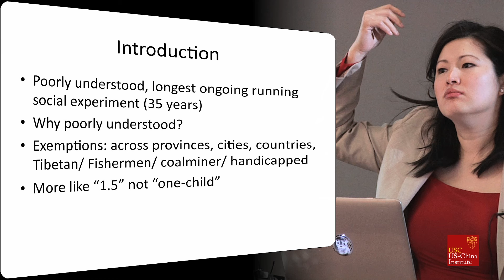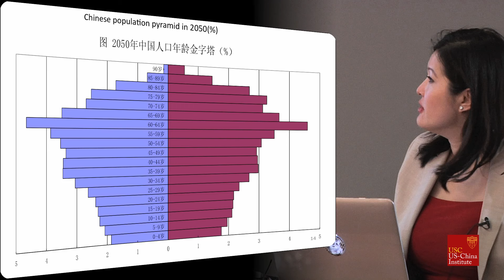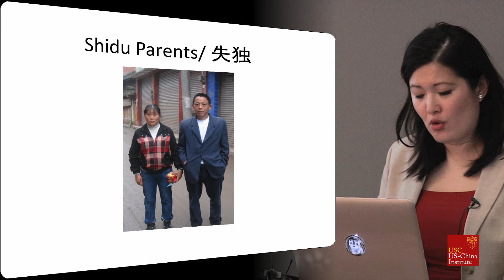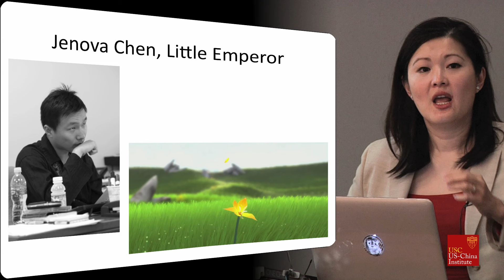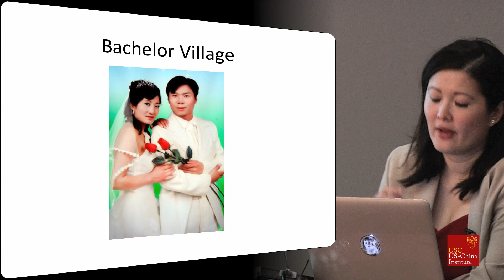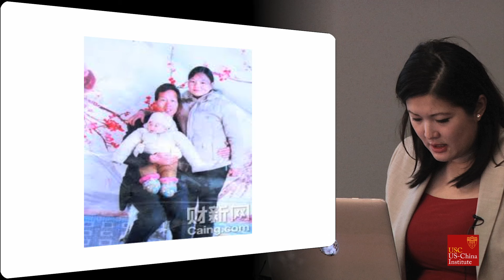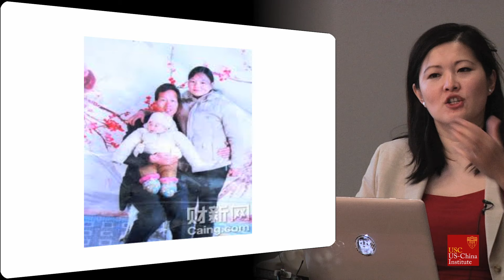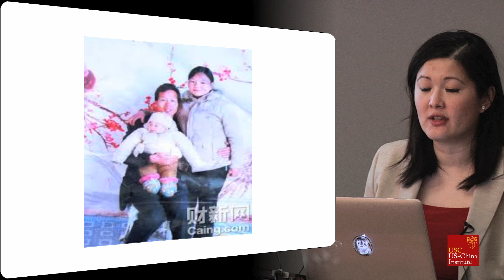Mei Fong - One Child: The Story Of China's Most Radical Experiment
China's over three decades-long population planning policy, known popularly as the 'one child policy,' took a major shift when Beijing announced late last year a shift to a nationwide two-child policy. In One Child, Mei Fong writes about the origins of the policy and some of its unintended consequences through a narrative-rich story that is "evocatively rendered and peppered with quirky characters, including a sex-doll salesman and a dating guru who claims that overly assertive women contract breast cancer." (Wall Street Journal) The book has also garnered critical praise from New York Times, Guardian, Independent and the Los Angeles Review of Books.

Author and journalist Mei Fong covered Hong Kong and China for the Wall Street Journal,  where she won a shared Pulitzer for her stories on China’s transformative process ahead of the 2008 Beijing Olympics. She is believed to be the first Malaysian to win a Pulitzer. Her stories on China’s migrant workers also won a 2006 Human Rights Press Award from Amnesty International and the Hong Kong Correspondents Club, as well as awards from the Society of Publishers in Asia and Society of Professional Journalist. After leaving the China bureau, she was on faculty at the University of Southern California’s Annenberg School of Communications. She is currently a fellow at DC-based think tank New America.